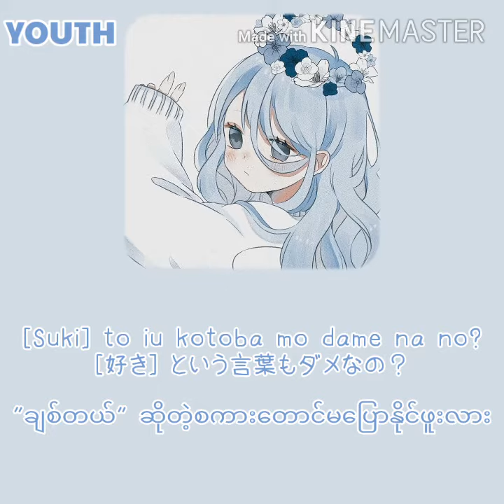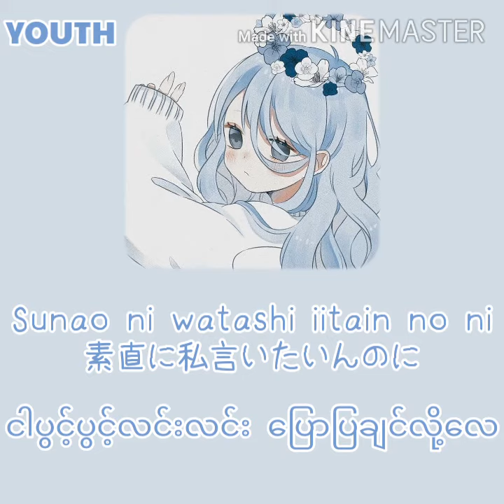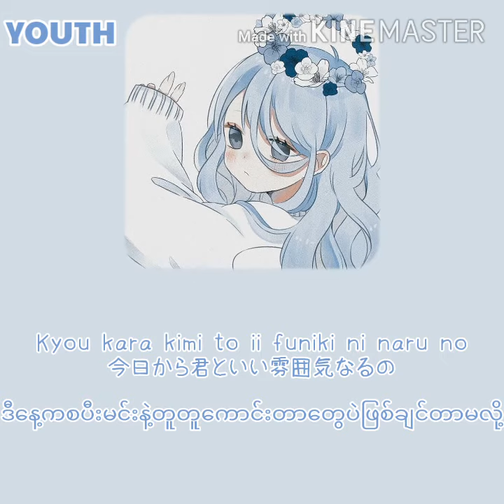Some .. Bolbbalgan4 (Jpn/Rom/Myan)